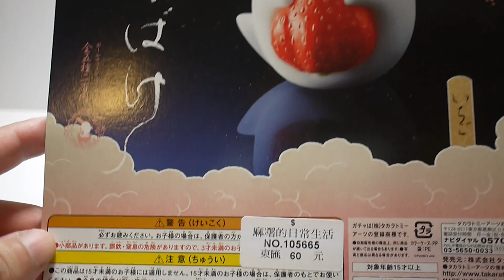豪宅玩具~191~轉蛋扭蛋T-ARTS和菓子新年麻糬 抹茶紅豆大福紅豆湯草莓大福 麻糬的日常生活麻糬人生 (不可食用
轉蛋扭蛋T-ARTS和菓子新年麻糬 抹茶紅豆大福紅豆湯草莓大福 麻糬的日常生活麻糬人生